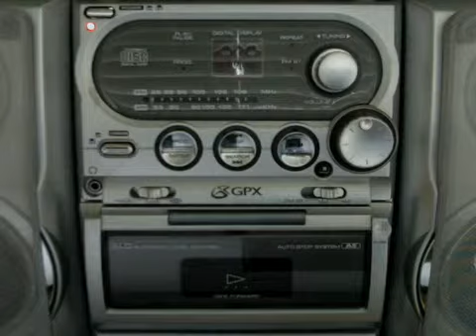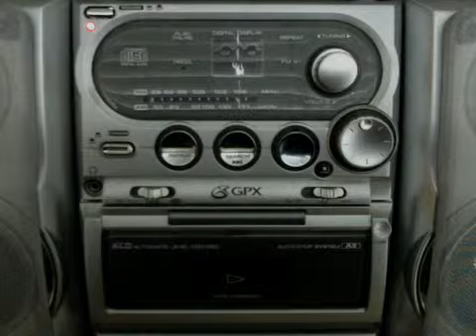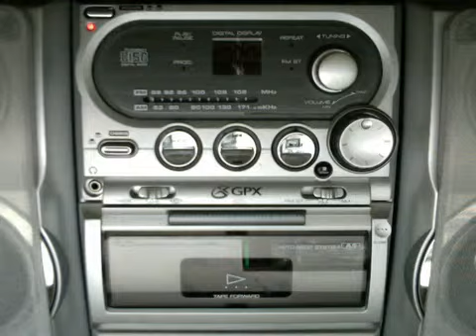khosrow amirazodi - Slideshow -resalat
باز بخش برنامه‌‌ های - رادیو صدای صلح
: در مورد
رسالت رادیو - صدای صلح
بخش: 2